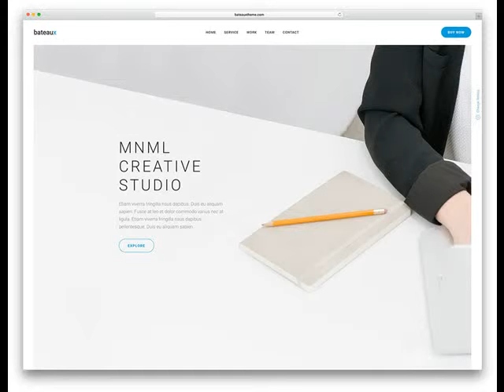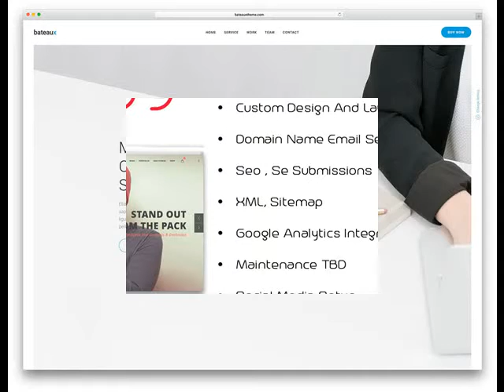Website Design in Van Buren AR Small business web design .mp4